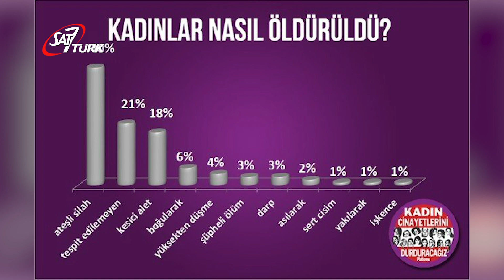ALETLERE KARŞI SAVUNMA - ÖZ SAVUNMA 5. Bölüm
Bıçağa karşı neler yapabiliriz?